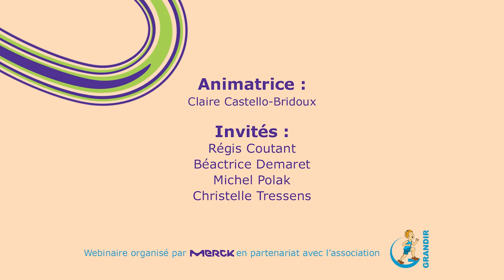[Le retard de croissance] EP 5 : Questions famille et réponses experts sur le retard de croissance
FR-NONE-00172 - Janvier 2022

Foire aux questions sur la petite taille chez l'enfant
 Extrait du Webinaire du 16 décembre 2021 « Le retard de croissance : un défi. Parlons-en ! », avec nos invités :
- Pr Régis Coutant, pédiatre endocrinologue à Angers
- Mme Béatrice Demaret, présidente de l’association GRANDIR
- Pr Michel Polak, pédiatre endocrinologue à Paris
- Mme Christelle Tressens, infirmière puéricultrice référente en hormone de croissance à Toulouse